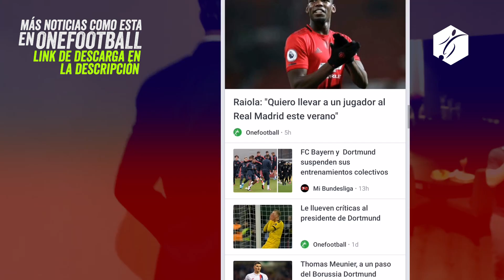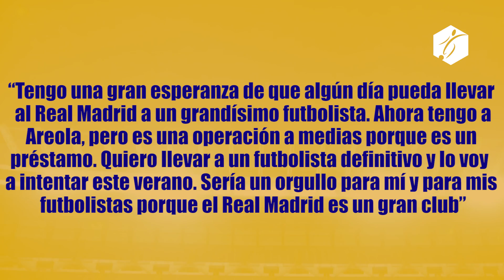BARCA sufre MILLONARIAS PERDIDAS, LAUTARO se COMPLICA | NEY no PODRÁ Volver a FRANCIA | POGBA MADRID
CON LOS INGRESOS AFECTADOS EL BARCA VE MUY COMPLICADO SEGUIR CON SUS PLANES DE FICHAJES EN ESTE VERANO YA QUE DEBERÁ CUBRIR LAS MULTIMILLONARIAS DEUDAS QUE EL EQUIPO AQUEJA…
LOS BLAUGRANAS TENÍAN OBJETIVOS ESPECÍFICOS PARA ESTE VERANO Y LOS NOMBRES ERAN CLAROS, LAUTARO MARTIENEZ Y NEYMAR JUNIOR  ERAN LOS NOMBRES QUE EL BARCA TENIA SOBRE LA MESA Y POR LO QUE IBA A SENTARSE A NEGOCIAR PARA TRATAR SUS FICHAJES…